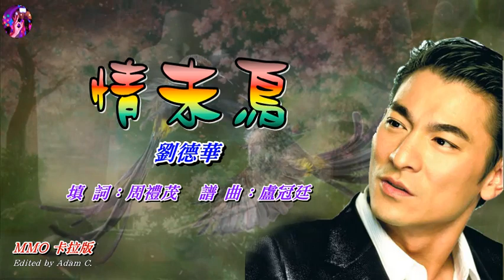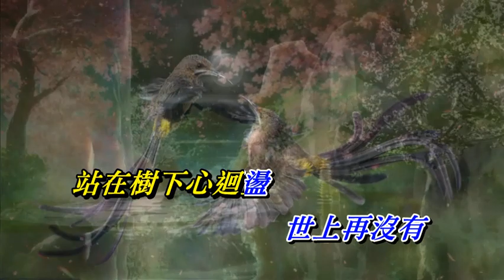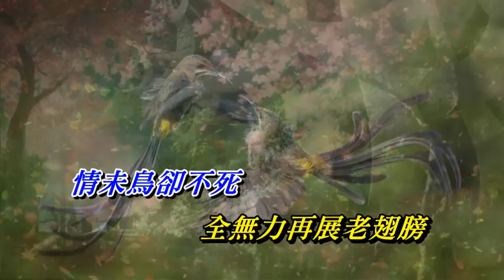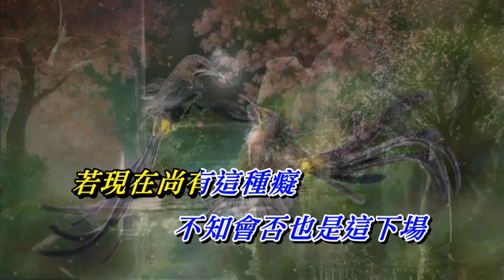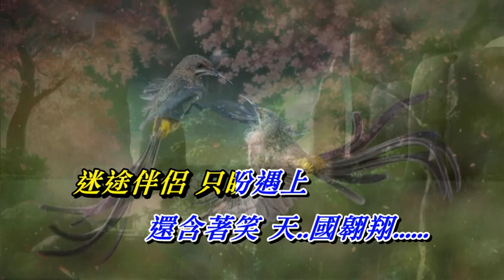情未鳥 劉德華〈MMO 卡拉版〉